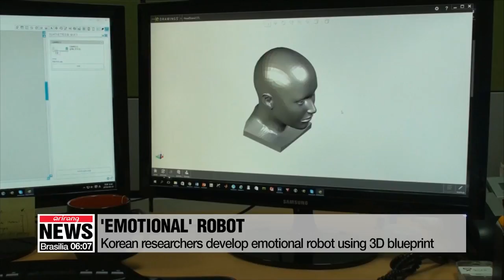Korean researchers develop 'emotional' robot using 3D blueprint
로봇도 DIY...내 손으로 만드는 '감성 로봇'
  From faceless industrial robots on assembly lines to humanoid machines that talk to us, robots have become a part of our lives.
Now, Korean researchers have developed a robot that mimics human emotions, like when we hear music.
Park Se-young has this report.
This robot delivers lines from a movie and captures the emotions of the character.

  "You know, my father was right. … Richard Parker never saw me as his friend" - Life of Pi (2012)

  This time, it reacts emotionally to music.
The robot, which is capable of detailed, subtle movements, was made by piling layers of thin film material.
After creating a foldable blueprint of the desired object, the researchers print the blueprint and connect the layers with a string to create a 3D figure.

    "Using the same techniques as 3D printing, it creates the desired 3D figure by repeating layers from the bottom. It takes about two to three hours."

When the researchers press the strings, the robot moves like a marionette puppet.
When combined with artificial intelligence technology, the robot can perform more functions.

    "If combined with an intelligence structure, it will be able to react to what I say and interact as such."

  The researchers expect the robot to be used for graphics production in the film industry.